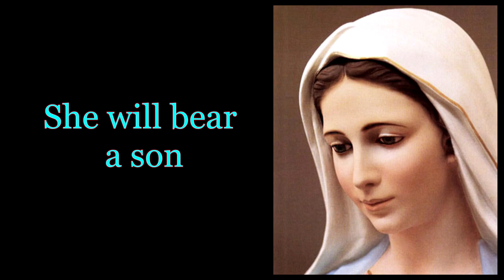RCL Manila Christmas 2020